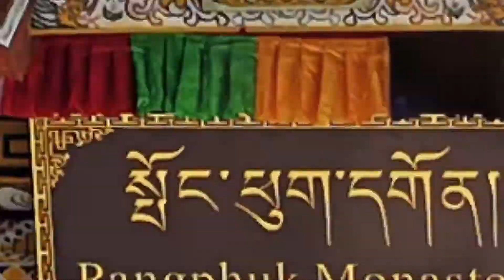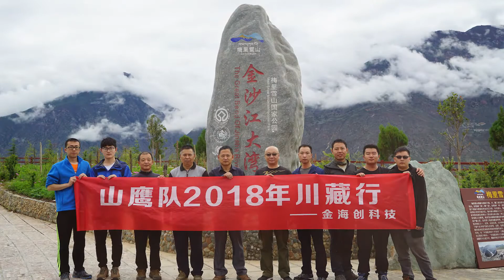Travelling album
Every year, Sino-Galvo organizes hiking travel to exercise the perseverance and insistence, and put it into our compnay. This is a very important part of Sino-Galvo company culture. This year we walk through the most beautiful road in China--Sichuan-Tibet highway, let us enjoy the sight together.